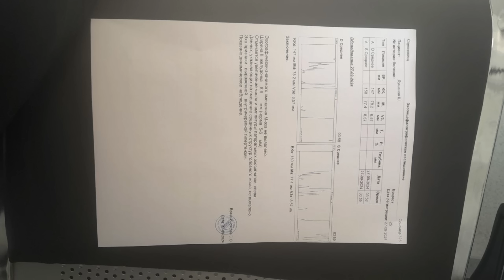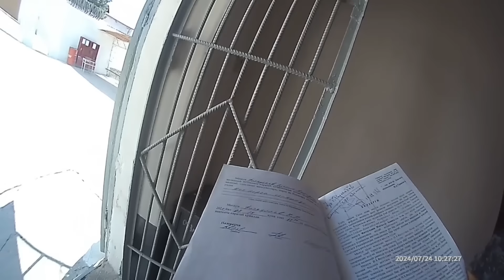ТОВОҚСОЙ ҚАММОҚХОНАСИДАГИ АХВОЛ ОДАМ УЛСА ХАМ БОЛИШҚҚА П…ЙМИ?